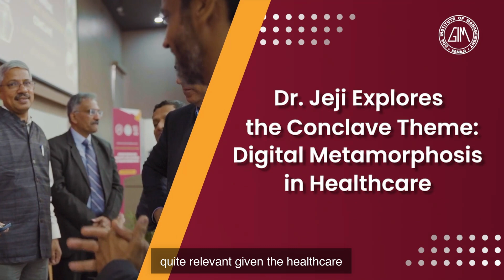Google Health - India Lead, Dr. Divleen Jeji Engages as a Panelist at 4th Annual HCM Conclave 2023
Dr. Divleen Jeji, Google Health - India Lead, commends GIM's PGDM-HCM Programme at the 4th Annual HCM Conclave at GIM on 15th July 2023. She explores the theme of the conclave, 'Digital Metamorphosis in Healthcare,' and emphasizes the opportunities it brings for both industry and academia to transform India's healthcare landscape. Dr. Jeji encourages students to engage in research and discusses pioneering breakthroughs with generative AI and innovative technologies in healthcare. Don't miss this insightful discussion!